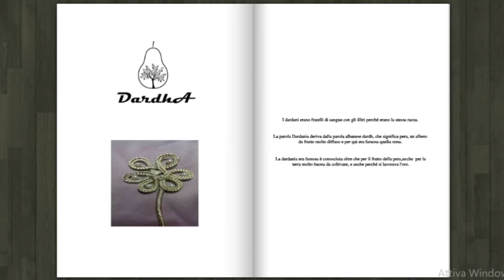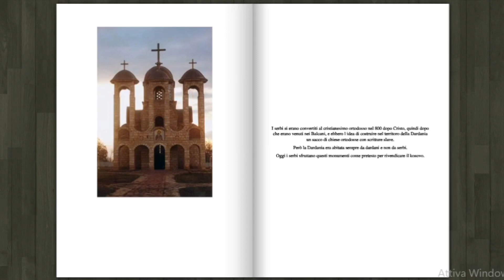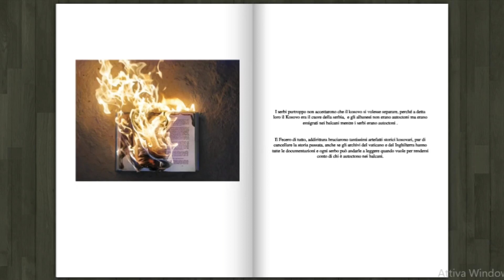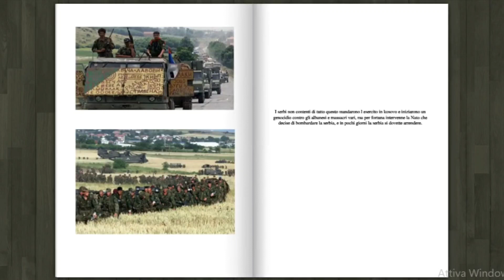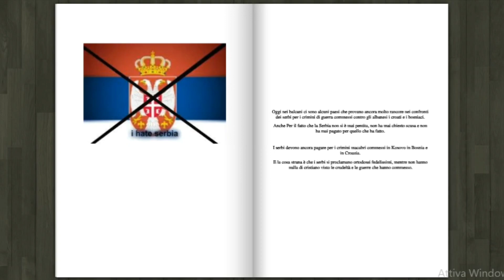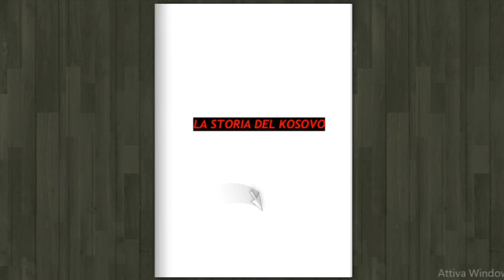La Vera Storia del Kosovo - Che in Europa Non Conoscono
VALONA è RITORNATO.
DOPO CHE IL MIO CANALE è STATO CANCELLATO DA ALCUNI HACKER NEMICI DELL' ALBANIA  , LO STO RIAPRENDO ...NON SARA' PIU POSSIBILE CANCELLARLO. VI INVITO A RI-ISCRIVERVI.

TUTTI I VIDEO DI VALONA SONO PROTETTI CON IL COPYRIGHT E CHI LI COPIA GLI GLI PUO VENIRE CHIUSO IL CANALE YOUTUBE E PUO ESSERE DENUNCIATO.